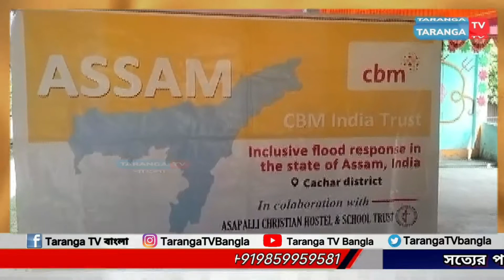বন্যা ক্ষতিগ্রস্ত ৪০০ পরিবারের মধ্যে খাদ্য সামগ্রী বন্টন করলো সিবিএম ইন্ডিয়া ট্রাস্ট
leanings.